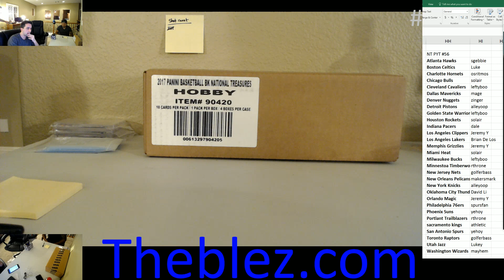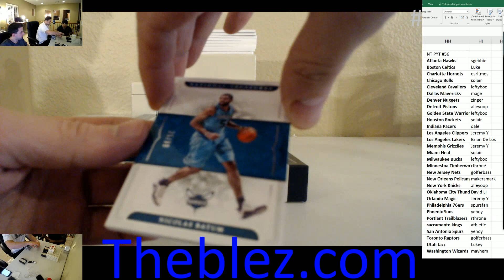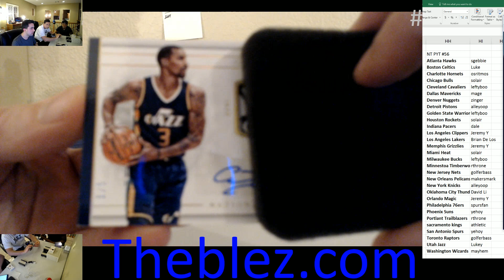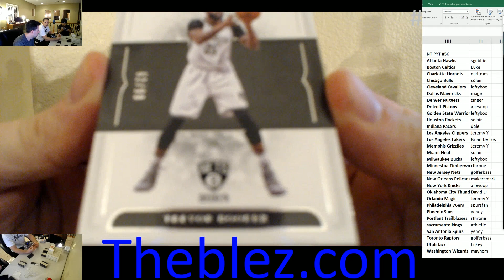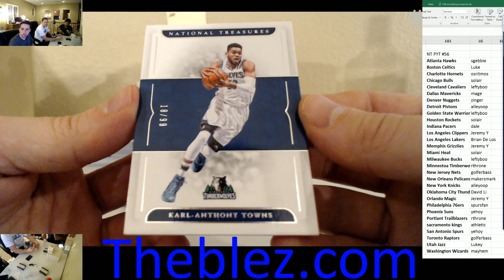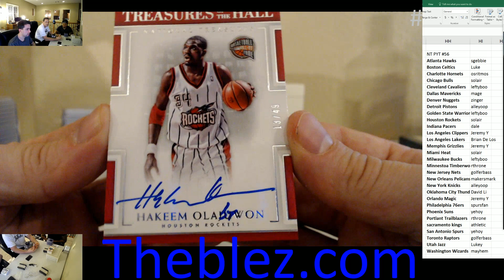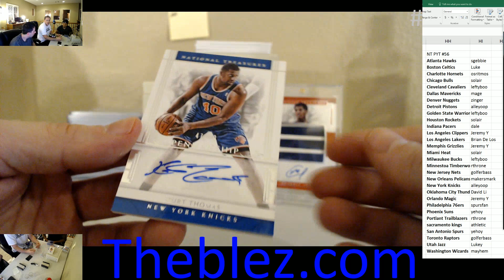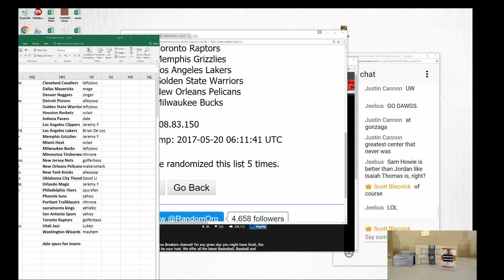2016-17 Panini National Treasures Basketball Case Break PYT #56